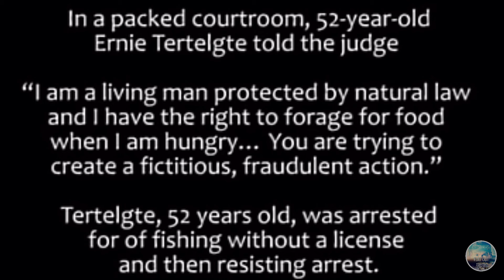UNIVERSAL LAW VS CORPORATE FICTION